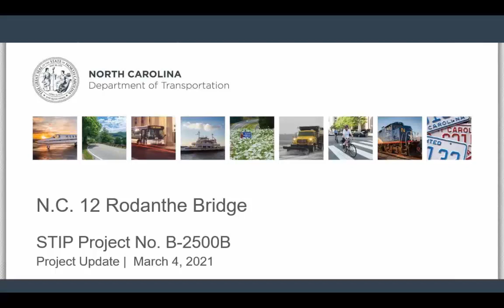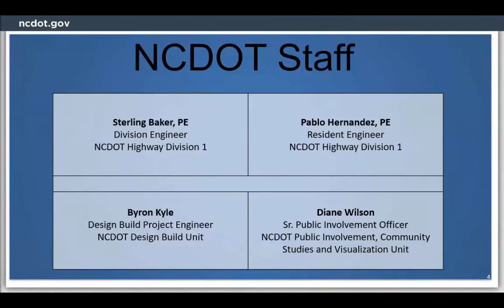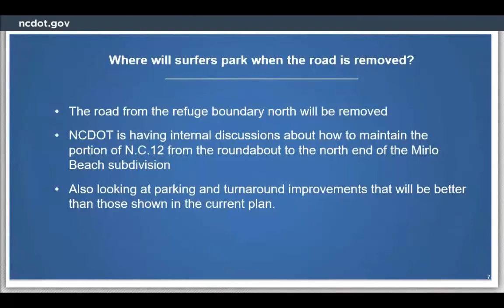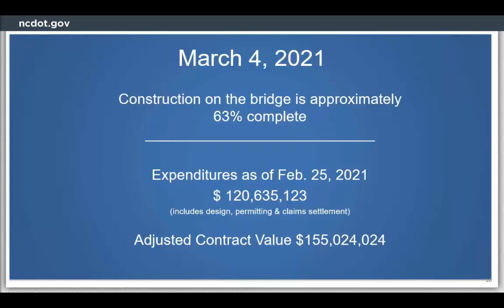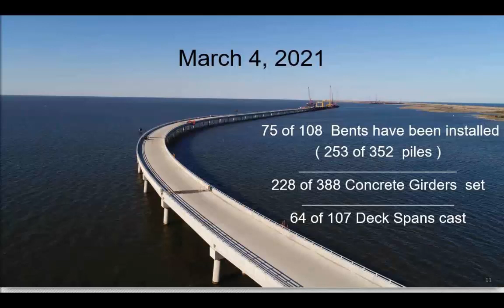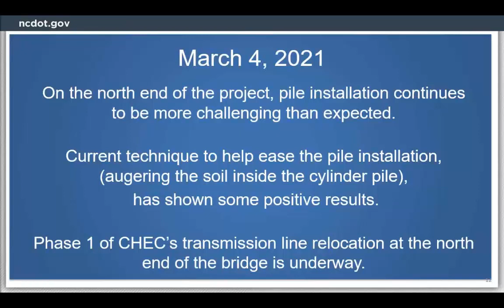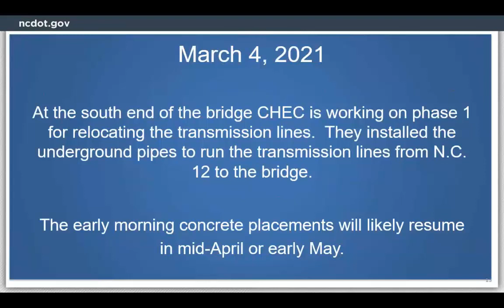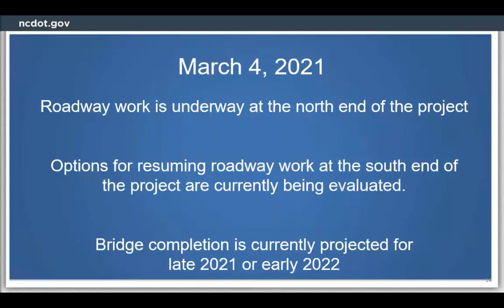N.C. 12 Rodanthe Bridge Project Update (March 4, 2021)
The N.C. Department of Transportation plans to elevate a portion of N.C. 12 onto a 2.4-mile bridge – known as a jug handle – that extends from the southern end of the Pea Island National Wildlife Refuge over the Pamlico Sound into Rodanthe. To learn more about this project, go